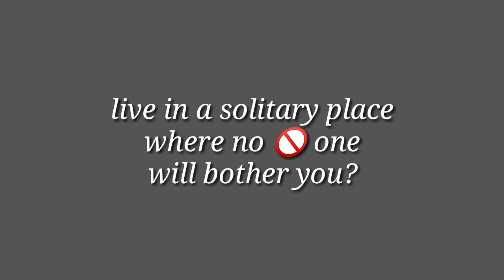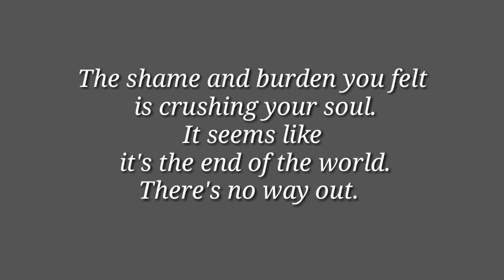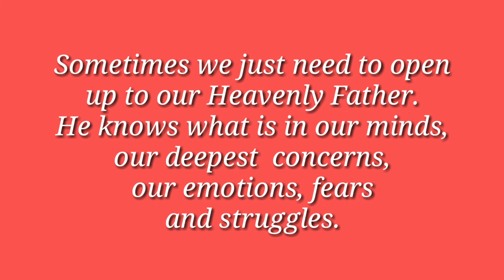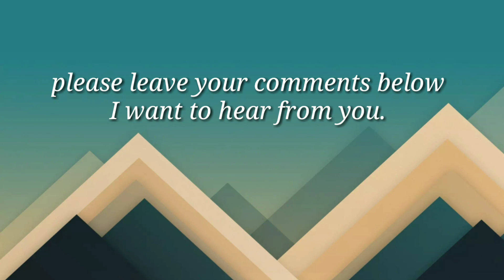PAANO PAG NAG PROMISE PERO DI TINUPAD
The day when my husband break his promise, I feel devastated.
I was heartbroken but still standing.